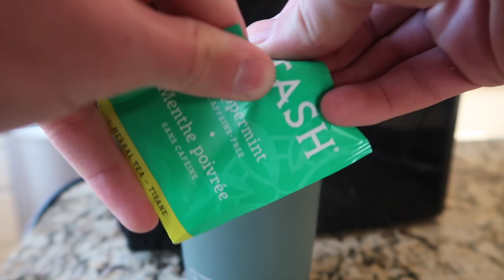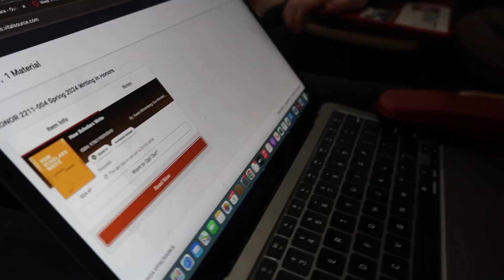Road to 4.0 (first day of the semester vlog)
charliedot11 on tik tok and Instagram